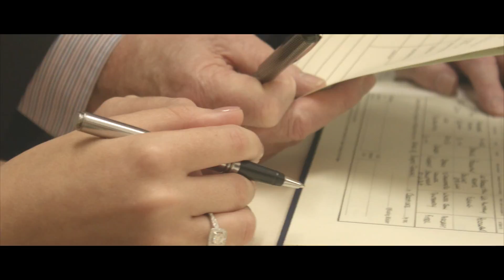Firefly Films Wedding Video Lois and Chris Part 2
Congrats to Chris and Lois!  Such a beautiful day for a beautiful couple!